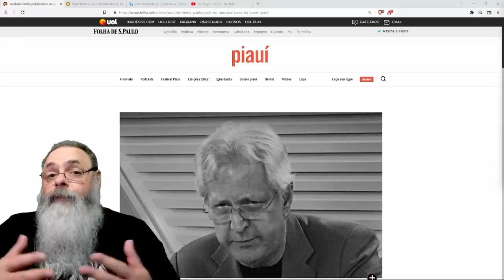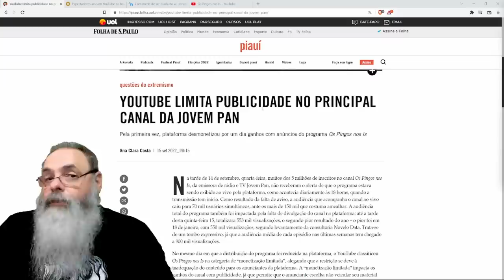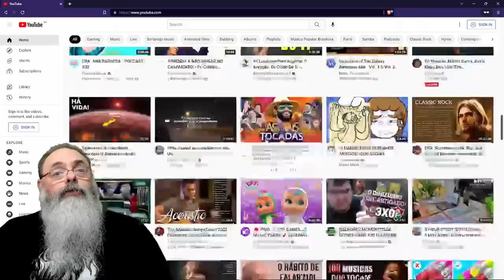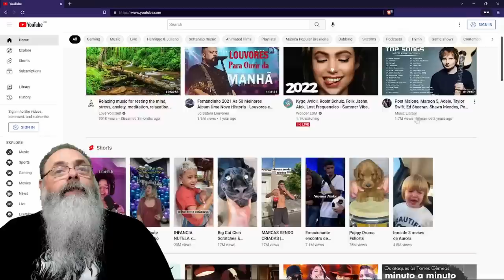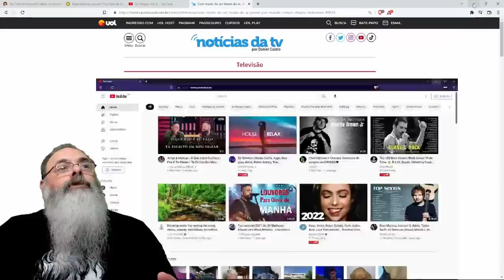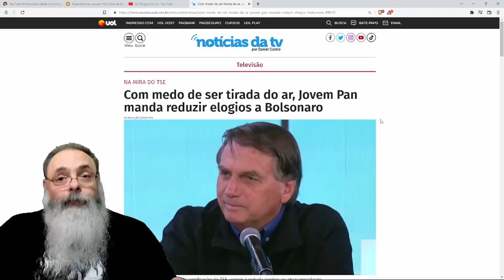APÓS suposto ESTUDO totalmente IRRELEVANTE, PRESSÃO do TSE faz com que YOUTUBE limite PINGOS NOS IS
Veja no GIRO pela POLÍTICA no RUMBLE: Lula preocupado com o RIO, Lula vai perder no NORDESTE, PESQUISAS para todos os lados, mas ERRO do DATAFOLHA é ENORME com BOLSONARO

Ajude o canal:

16vmNcrA4Mvf7CaRLirAmpnjz1ZH3bWNkQ (Bitcoin)
LSCnrubCVcpuLrGTTLMqpwRTXvYz7vMbbA (Litecoin)
0x28aec946919c70e5e25d7c6785ede7622278b463 (Ethereum)
nano_1s6i6xwujzqnmie8nc3x8rfumdnebpsd6h4cp9wgkcpk4eb1xn5u7n48ok5b (Nano)
0x1302536c28695e47aaedd020aaf39f500cf6c22f (BNB)